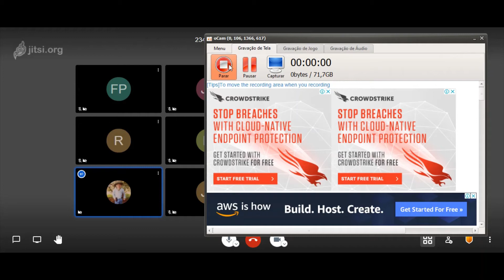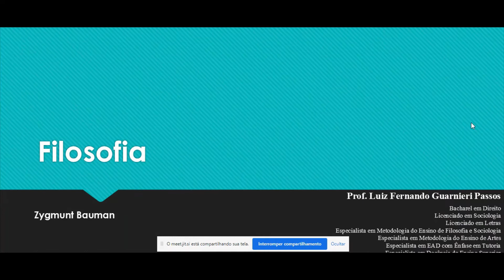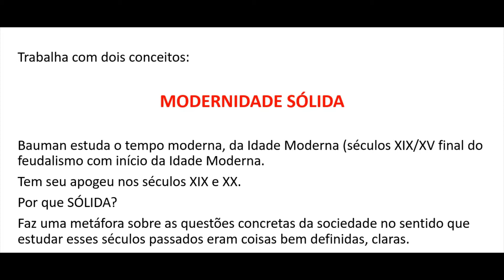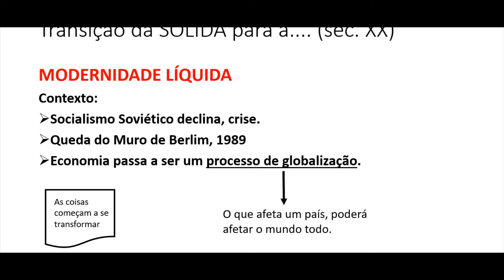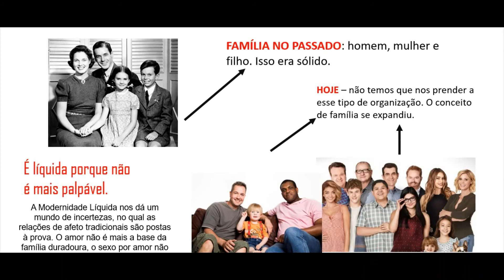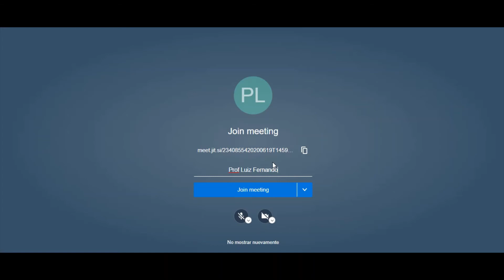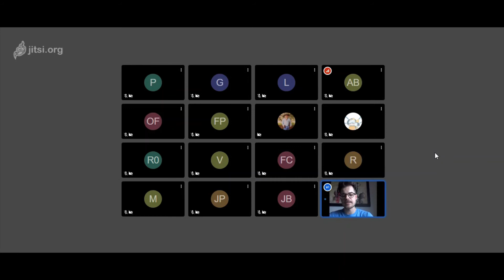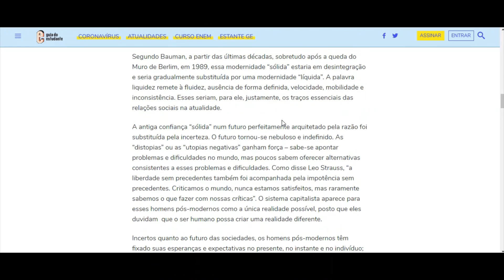Aula de Filosofia - 9º ano - 08-10 - Professor Luiz Fernando